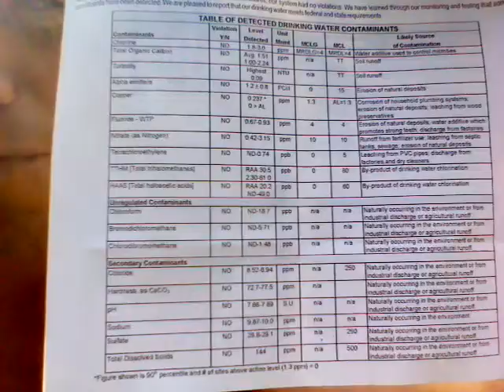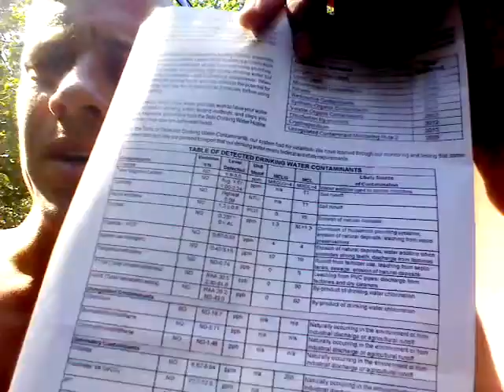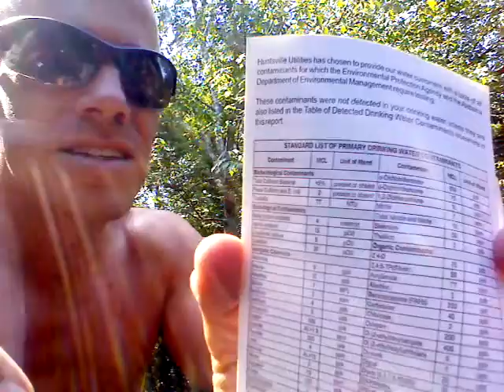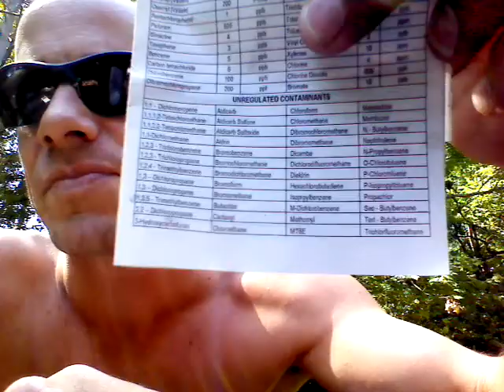Chemical weapons and WMDs of Huntsville City Water.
Lists of chemicals and radioactive elements in the drinking and washing water.

So... How clean do you think you get when you shower?!?

Your poisoning your family.